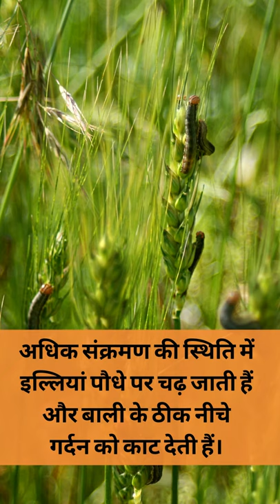गेहूं की फसल में सैनिक कीट का पता लगाना ।Army Worm Detection In Wheat Crop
गेहूं का सैनिक कीट आपकी फसल पर तब हमला करता है जब तापमान का फ़ासला बहुत अधिक होता है। सैनिक कीट पूरी फौज के साथ आक्रमण करके आपकी गेहूं की उपज का लगभग40 प्रतिशत तक सफाया कर देता है। सैनिक कीट तने के बीच वाले भाग को खाता है जिससे पौधों की बालियां टूट कर नीचे गिर जाती हैं। सैनिक कीट से सावधान रहने के लिए हमारे इस वीडियो को ज़रूर देखें।

The army worm pest of wheat attacks your crop when the temperature difference is very high.This pest attacks with an entire army and wipes out up to 40 percent of your wheat yield. The army worm feeds on the middle part of the stem, due to which the spikelet of the plants break and fall down. Watch this video of ours to beware of army worm pest.